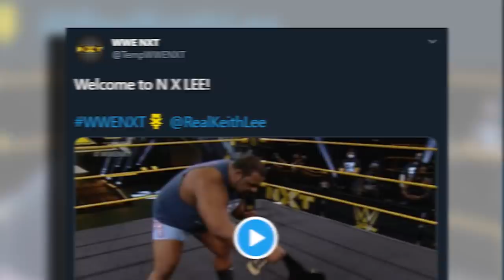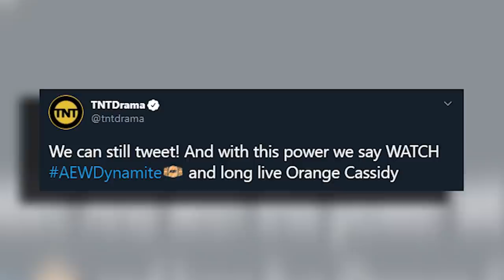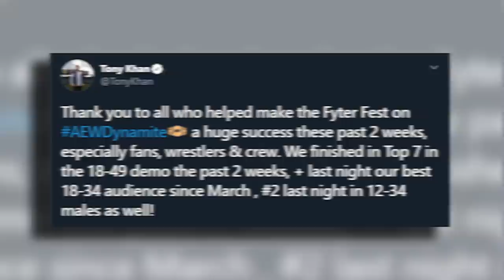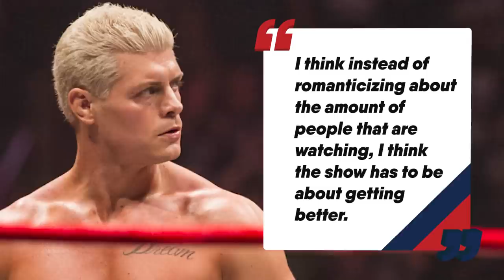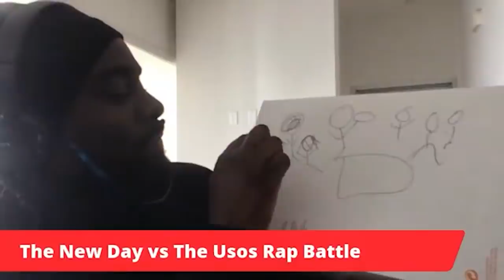WWE Star Leaving Next Month! Cody SHOOTS On AEW vs NXT! AEW Dynamite Review! | WrestleTalk News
What did you think of AEW Fight for the Fallen?
0:00 - WWE & AEW Affected By Hack
1:20 - WWE Star Leaving Next Month
2:36 - Cody Shoots On AEW vs NXT
3:47 - AEW Dynamite Review
10:19 - Watch QuizzleMania XIV

WWE Star Leaving Next Month! Cody SHOOTS On AEW vs NXT! AEW Dynamite Review and more...

Sources used for research:

WWE and AEW Social Media Accounts Frozen Due To Hack
WrestleMania 37 Moving?
FTR Leaving AEW?